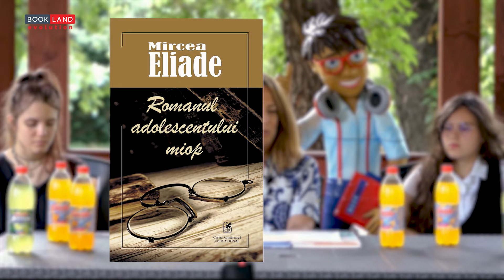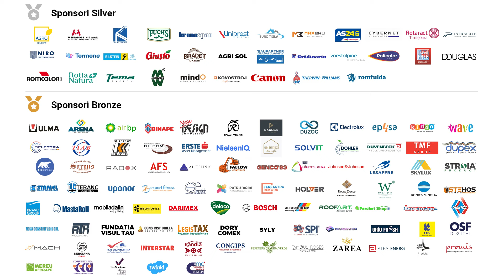Adina Rosetti: Cartile de baza (Episodul 2)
Scrii si visezi sa publici? Atunci, n-ai cum sa ratezi acest episod! „Traim intr-o lume in care nu stim cat o sa mai reziste publishing-ul clasic, pe hartie. Adica, deja sunt foarte multe alte posibilitati!”, le-a spus liceenilor Adina Rosetti, jurnalista, scriitoare si mentor al recentei Intalniri BookLand Evolution. Stai alaturi de noi sa afli care sunt oportunitatile momentului si hai sa descoperi, totodata, si titlurile care au marcat-o pe invitata noastra! Urmeaza o calatorie fascinanta, pornind de la Mircea Eliade si sfarsind cu cei care au revolutionat literatura sud-americana. Apropo, tu stii de ce scriitura lor e speciala?
Ii multumim doamnei Adina Rosetti ca ne-a povestit despre ce ajuta si ce nu ajuta procesul creativ, si ca ne-a lamurit la ce duce presiunea! Le multumim, de asemenea, partenerilor nostri: Giusto – pentru sucuri inspirate din natura si Kandia – pentru surprizele dulci! Multumirile noastre se indreapta, totodata, catre Muzeul Municipiului Bucuresti (Casa Filipescu - Cesianu) pentru gazduire.